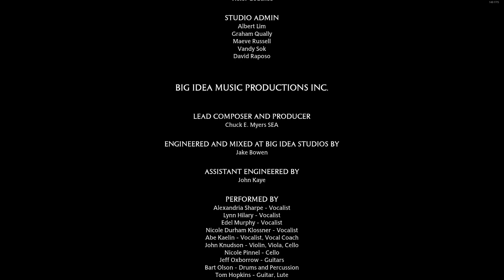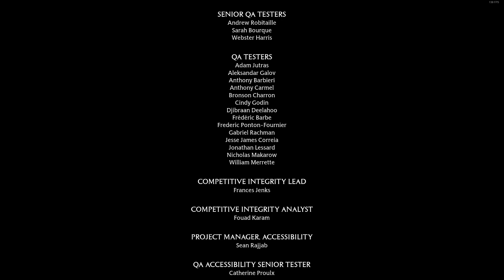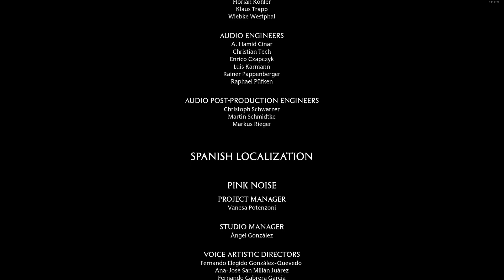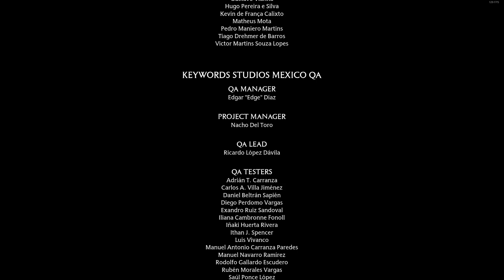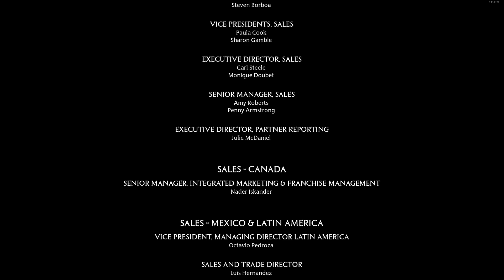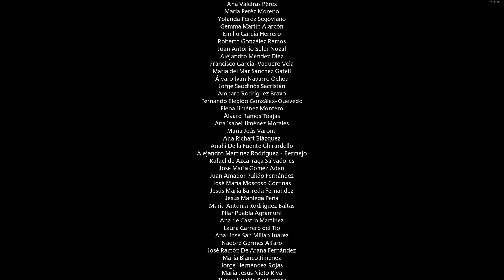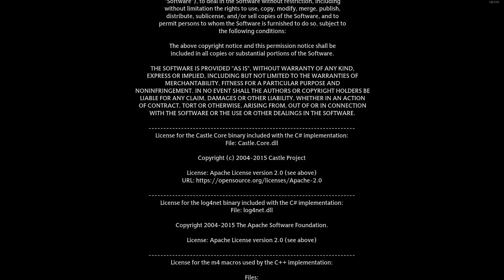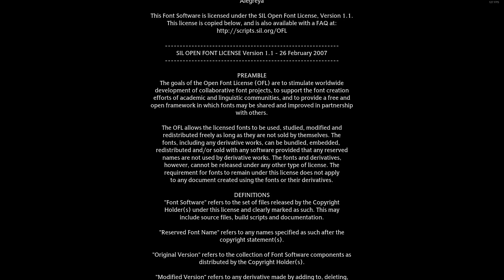Hogwarts Legacy Finale | PC Steam